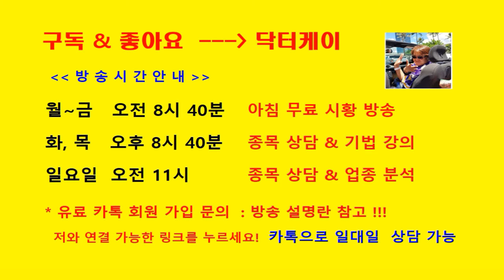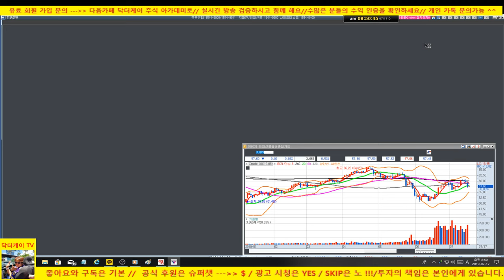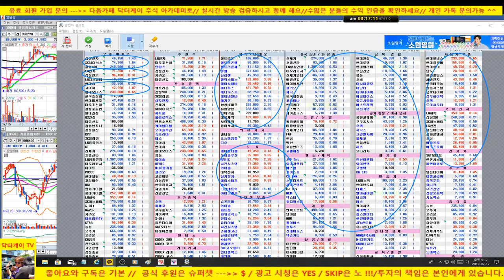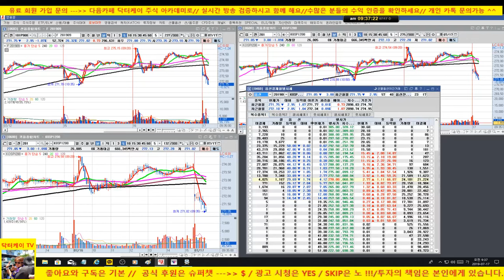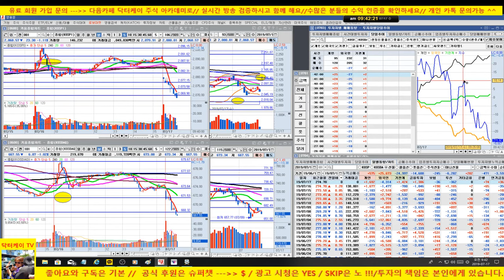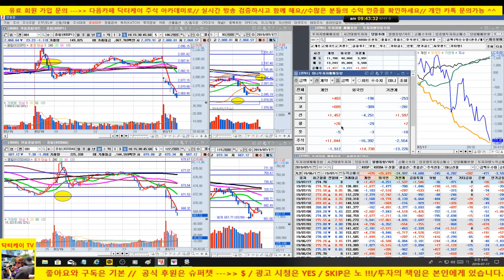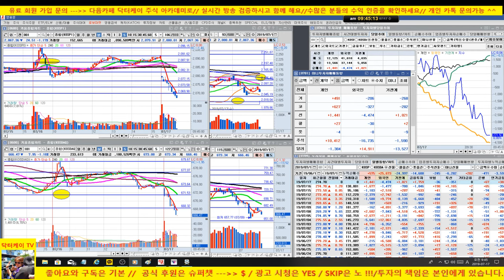[주식]시장 갭하락 이후 그대로 밀립니다/삼성전자, 하이닉스 조정/셀트리온 전일 상승폭 반납하는 하락/연속성이 떨어지는 차별화 장세/190717/닥터케이 주식아카데미/무료주식방송